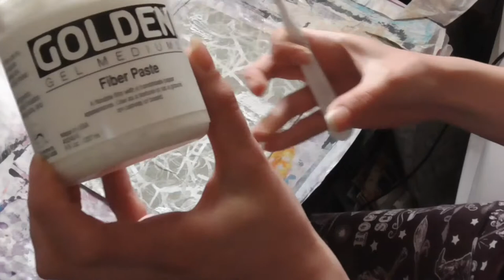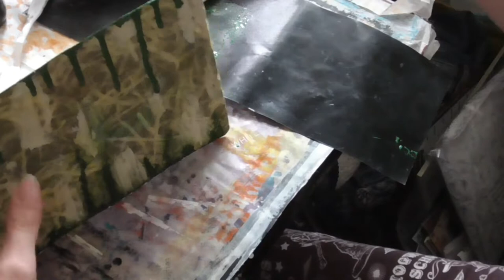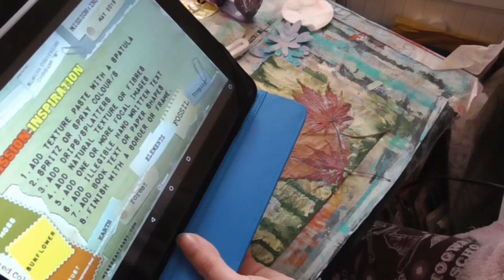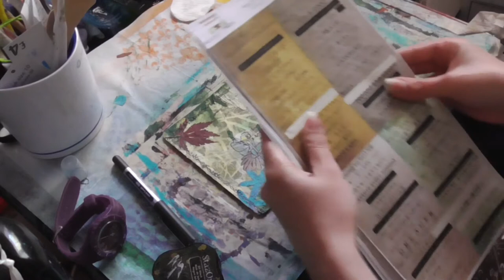Mission Inspiration 2018: May